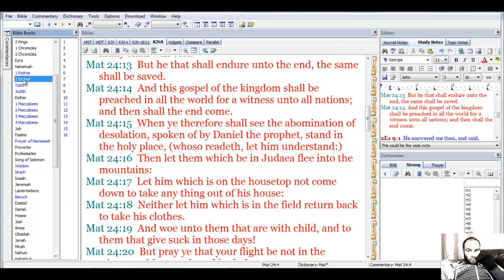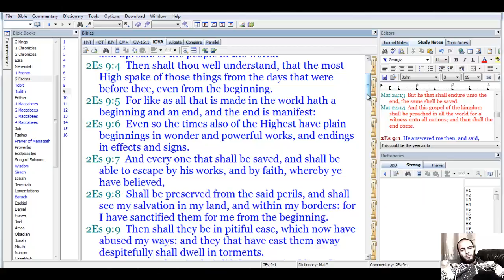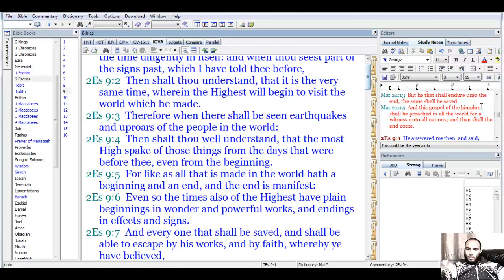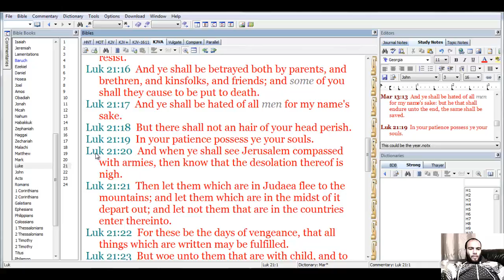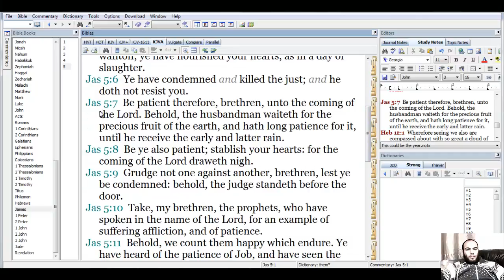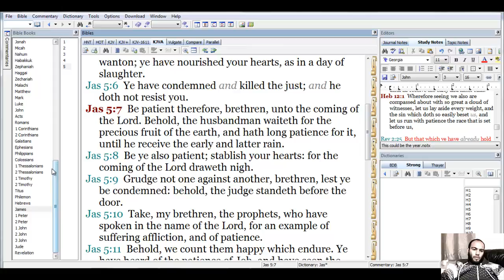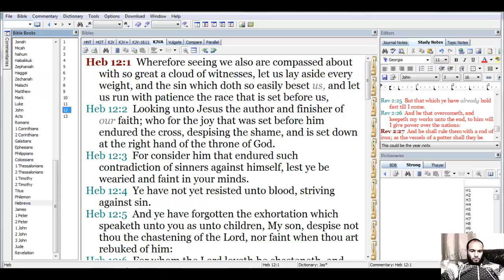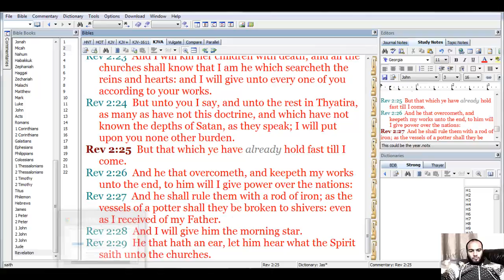Pt2 This Could Be The Year